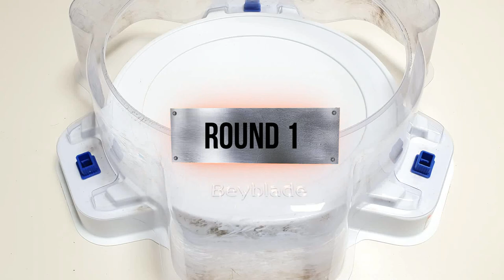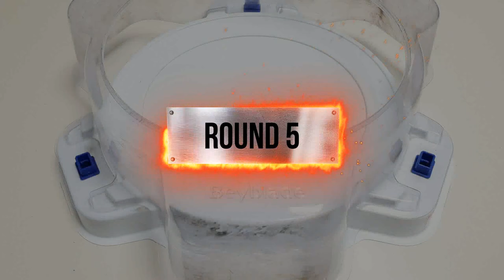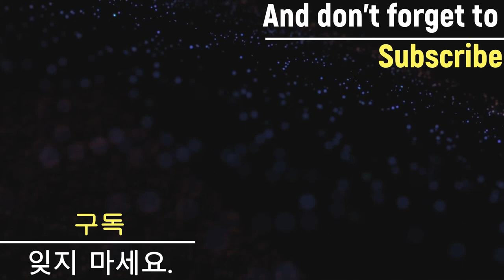Beyblade Burst BU 【Barricade Lucifery VS ALL Longinus】 ベイブレードバーストBU 베이블레이드 버스트 BU